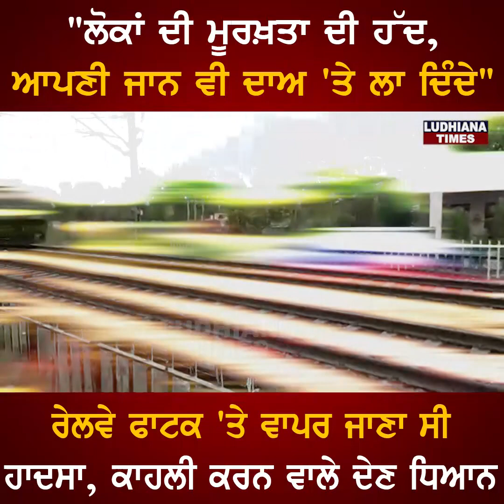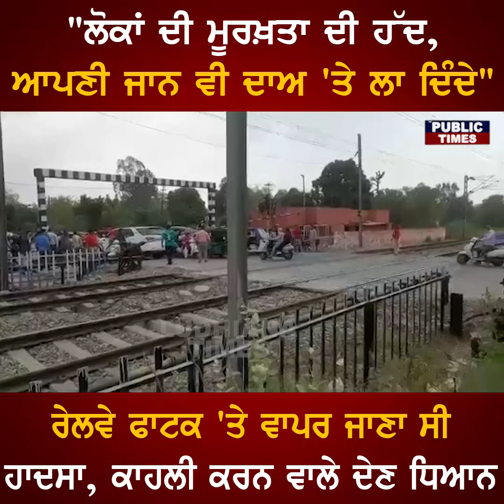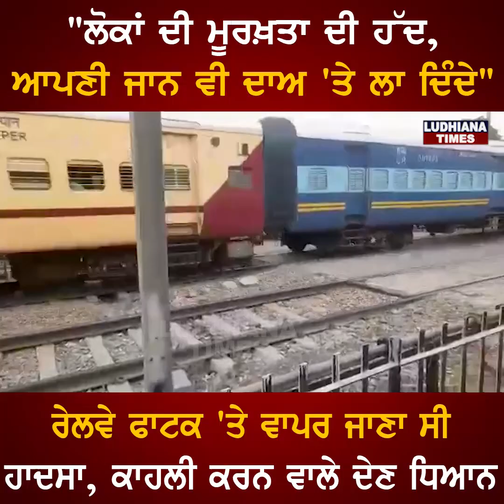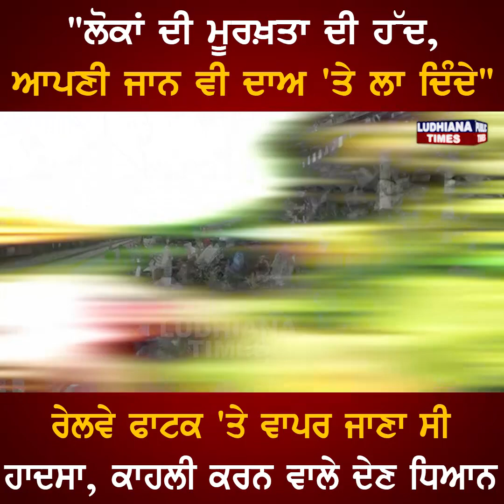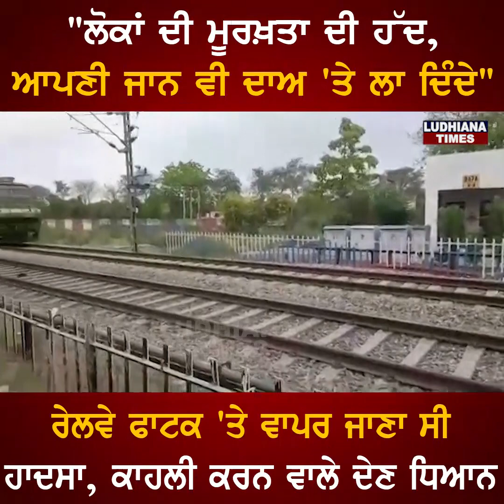"ਲੋਕਾਂ ਦੀ ਮੂਰਖ਼ਤਾ ਦੀ ਹੱਦ, ਆਪਣੀ ਜਾਨ ਵੀ ਦਾਅ 'ਤੇ ਲਾ ਦਿੰਦੇ" ਰੇਲਵੇ ਫਾਟਕ 'ਤੇ ਵਾਪਰ ਜਾਣਾ ਸੀ ਹਾਦਸਾ